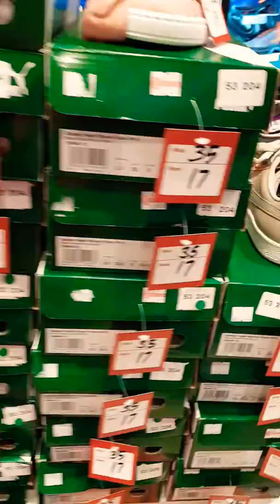CHRISTMAS SALE FOOTLOCKER 75%SALE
Christmas Sale Sa FOOTLOCKER